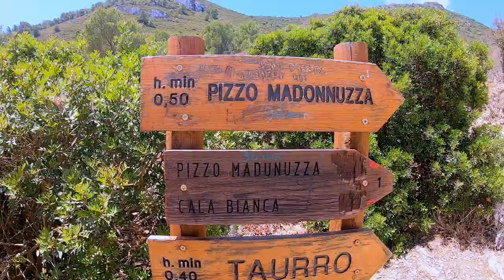MARETTIMO ISLAND ITALY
Marettimo (Marètamu in siciliano) è un'isola italiana appartenente all'arcipelago delle isole Egadi, in Sicilia.

È la più occidentale delle Egadi e vi si trova la località Marèttimo, frazione di Favignana, comune italiano del libero consorzio comunale di Trapani in Sicilia.

Le antiche popolazioni di questa ristretta area del Mediterraneo (Fenici, Elimi, Sicani) le attribuirono il carattere di sacralità di cui ancora oggi si può godere. Secondo la teoria trapanese dell'Odissea (nata ad opera di Samuel Butler), Marèttimo verrebbe a coincidere, dal punto di vista geografico, con Itaca, la patria di Ulisse. Sarebbe lo stesso eroe a indicarne la posizione.

I Romani costruirono a Marettimo un presidio militare dopo la prima guerra punica, attorno al 150 a.C. il cui scopo era controllare la rotta tra la Tunisia e Roma. Il complesso, noto come Case Romane, si trova a monte del paese, a quota 250 metri circa ed è costituito da due piccoli edifici e da una chiesetta di epoca normanna.

Diversi autori citano Hierà come il luogo dove venne firmato il trattato di pace tra Romani e Punici-Cartaginesi dopo la drammatica Battaglia delle Isole Egadi del 10 marzo del 241 a.C., che vide Annone e le proprie navi sconfitti dalle pentere e trireme dotate di rostri dei Romani comandati da Lutazio Catulo.

Il castello di Punta Troia, edificato in periodo normanno (circa 1140), venne in seguito usato anche come carcere. Nel periodo borbonico all'interno delle sue anguste e buie celle fu detenuto anche Guglielmo Pepe. Nel Quattrocento l'intero arcipelago fu baronia delle famiglie Carissima e Riccio; nell'anno 1568 il feudo fu venduto a Francesco Ferdinando d'Avalos; alla metà del secolo XVII, l'isola divenne proprietà dei Pallavicini-Rusconi di Genova, con titolo di marchesi.